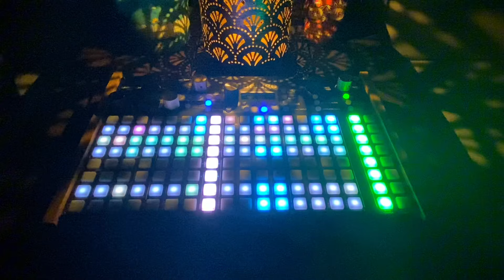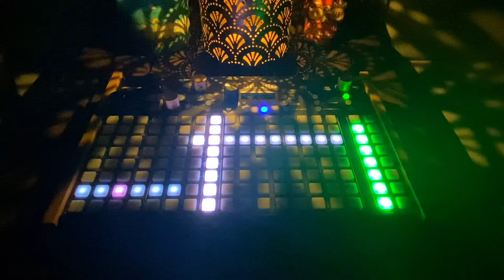A Minor Inconvenience (Synthstrom Deluge | Moog Sound Studio) Downtempo | Chill | Synthwave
Song Sketch made using the Synthstrom Deluge, Moog Sound Studio, 1010 Nanobox Lemondrop and Empress Zoia.

If you like what you hear, check out our Song Sketch Series Playlist!

And don’t forget to check out Oakland Ghosts on all your favorite streaming platforms!